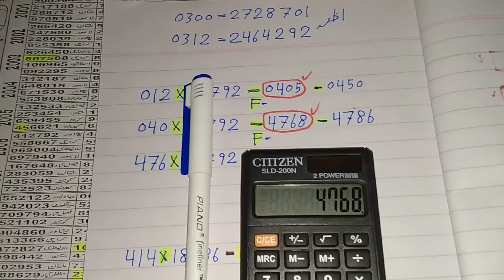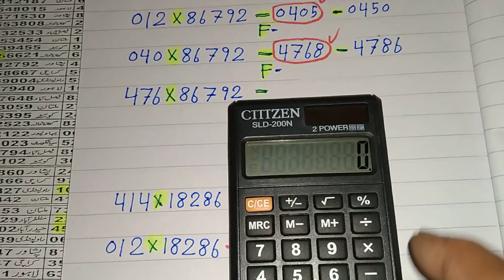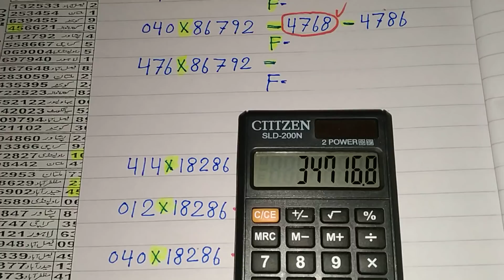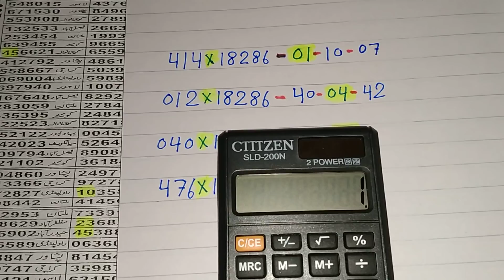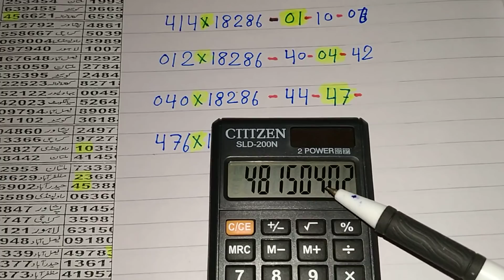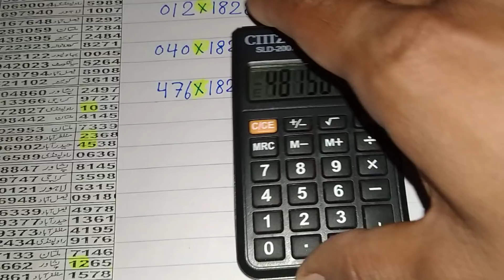prizebond750.date.15.04.2021.Single pc Fast